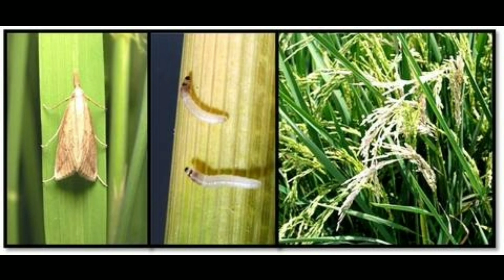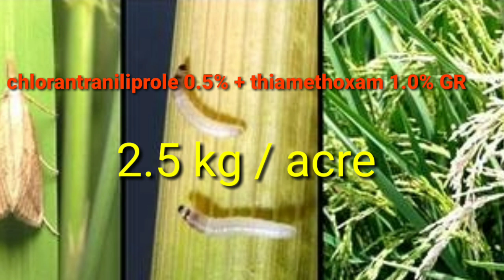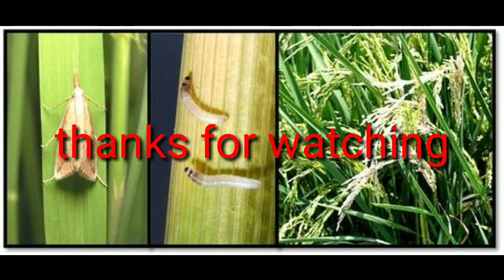వరి పంట లో కాండం తొలుచు పురుగు నివారణ ఏలా చేసుకోవాలి //How to prevent pesticides in rice crop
Hii friends this is your friend k jagapathi Babu